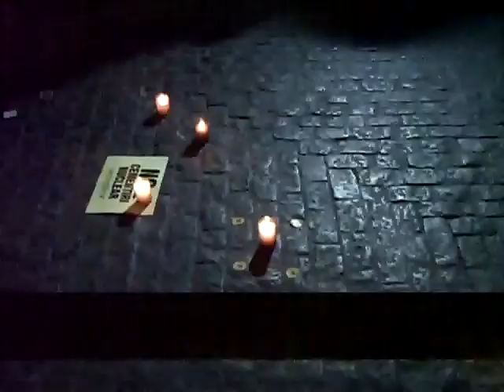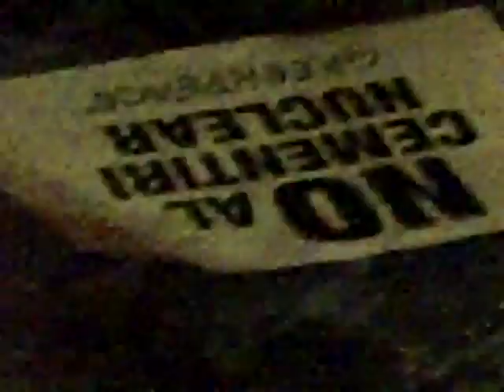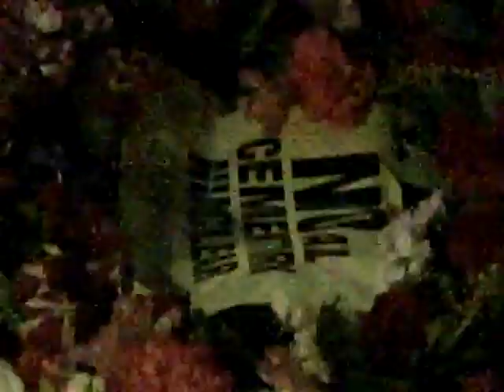(6-6) Concentració davant lo Palau de la Generalitat.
Últim vídeo de sis vídeos que són la concentració de gent de la C.A.N.C. i d'altres entitats i organitzacions ecologistes a la plaça de sant Jaume davant lo palau de la Generalitat.